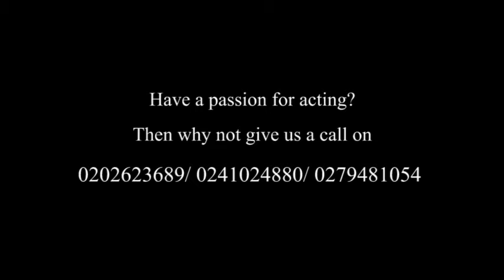Project L914 The Enforcer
An enforcer (or collector depending on how you see it) finally catches up with his quarry. A little gun play is at hand in this episode of the Project L914

Each episode is a training exercise in movie acting/production leading up to a major movie project to be embarked upon soon